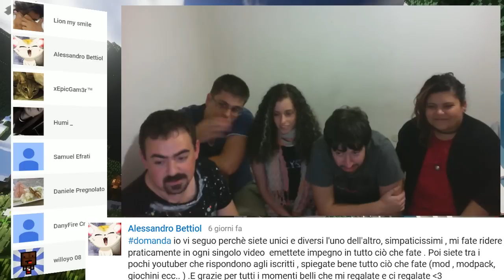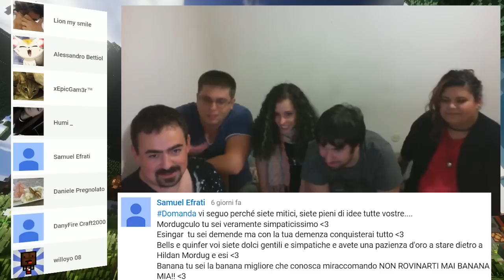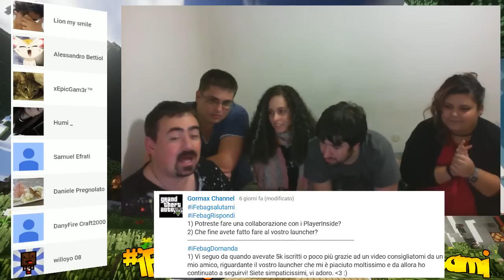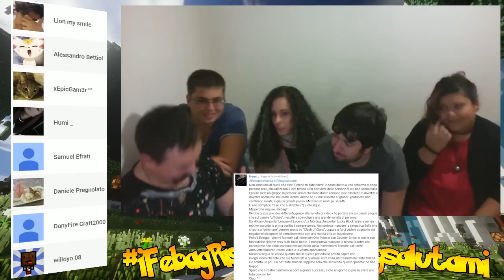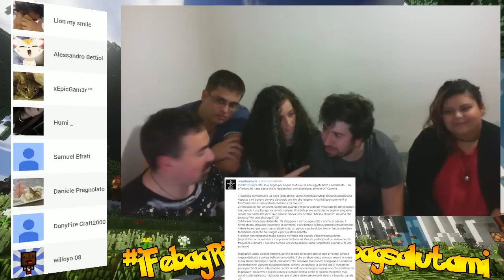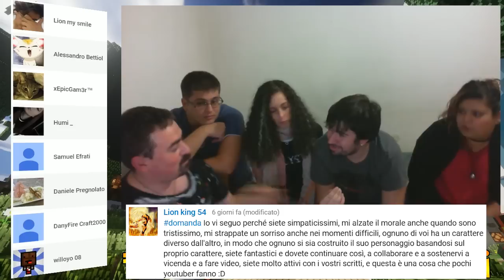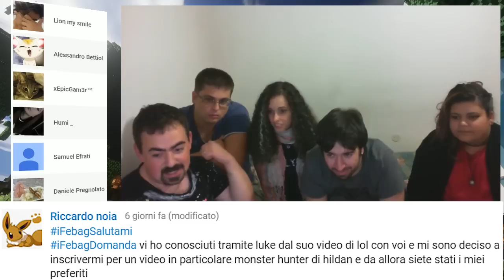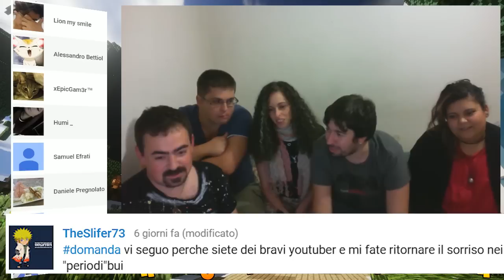FAQ TO FAN : PERCHE CI SEGUITE?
►Yassin Hattal
domanda vi seguo per vedere i fail di mordug

►Francesco Vigarani
domanda vi seguo perché siete divertenti simpatici e regalete allegria a chi non sa cosa fare viene voglia di lasiare tutto il resto

►Vincenzo Frola
domanda io vi seguo perché volevo vedere un vi deo delle build buttle

►Vitorio Di Maio
perche un giorno ulisse ha fatto un video con voi

►willoyo 08
Domanda i vi seguo per due semplici motivi 1° esingar e simaptico perche prende per il culo mordug 2° mi piace minceft 3° e mi diverto molto quando fate i faq tutti assieme anche se non dovessi stare nella classifica :D bella

►Aisha Munshi
iFebagdomanda vi seguo perché siete pazzi,fate video divertenti e siete anche molto simpatici

video :D